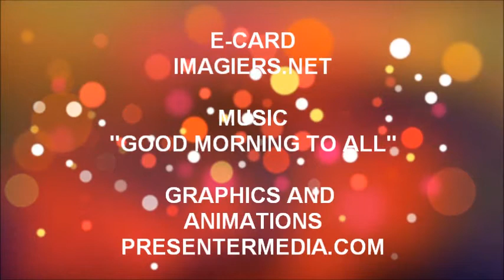TANTI AUGURI AYLAN